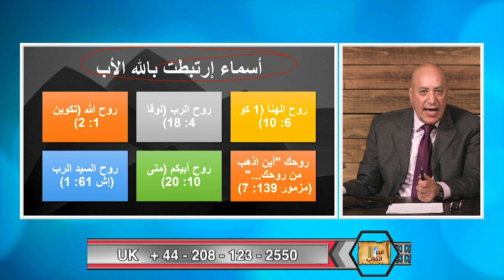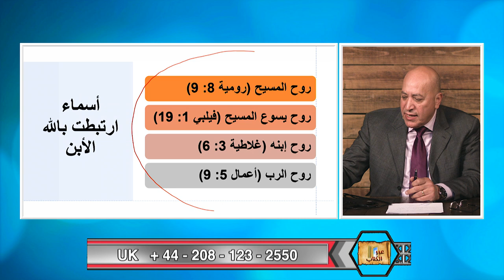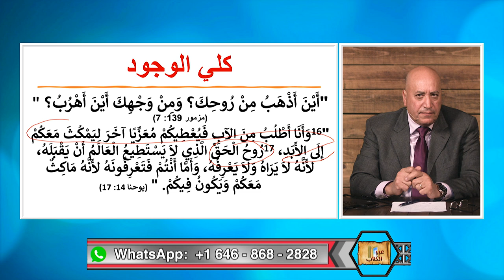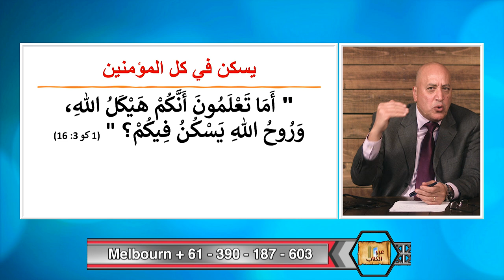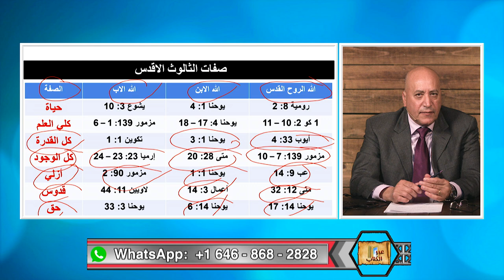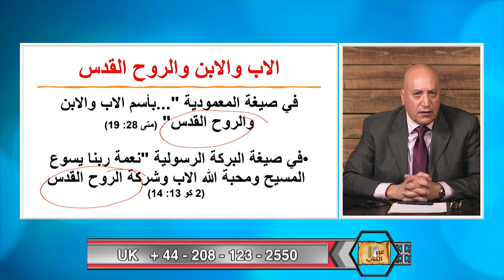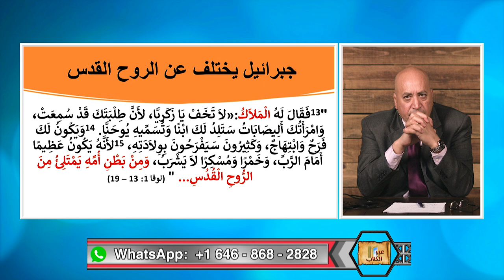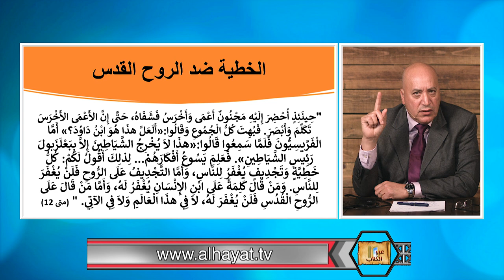عبر الكتاب | الحلقة رقم 445| هل الروح القدس هو جبريل؟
في الاسلام الروح القدس هو اسم للملاك جبريل، اما في المسيحية فهو روح الله ، اي شخص الله بروحه.  الروح القدس في المسيحية لا يمكن من حيث اسمائه وصفاته واعماله يكون الملاك جبريل